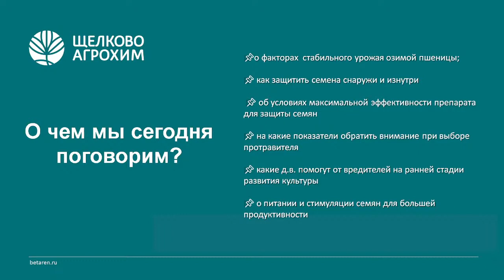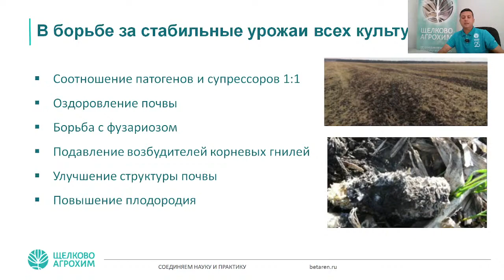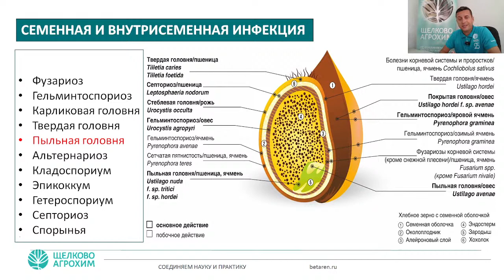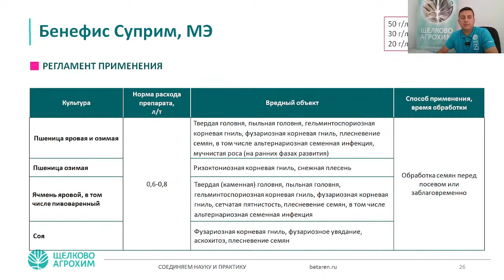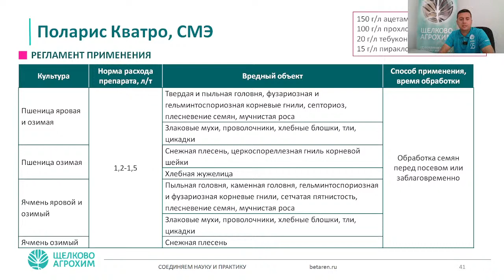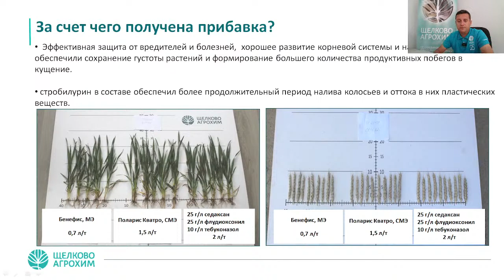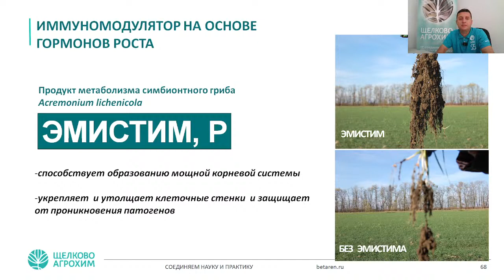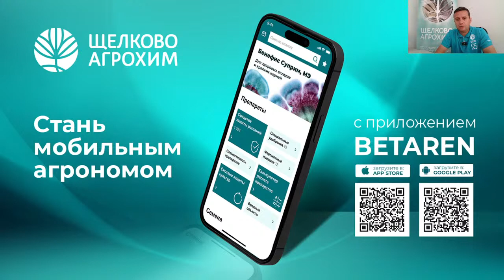Записки агронома: выбираем протравитель для нового сезона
На вебинаре мы расскажем:

- о факторах стабильного урожая для озимых культур;
- на какие показатели обратить внимание при выборе протравителя;
- об условиях максимальной эффективности протравителей для озимых зерновых;
- какие д.в.защитят от вредителей на ранней стадии развития культуры и ранневесеннее время;
- как повысить доходность производства, используя рациональную защиту семян;
- приемы повышения продуктивности озимых зерновых, стимуляцию корневой системы и повышение устойчивости к стресс-факторам.